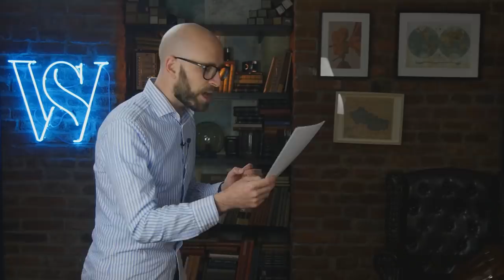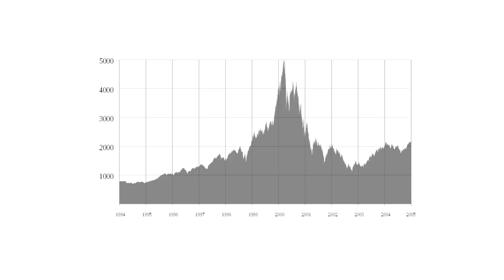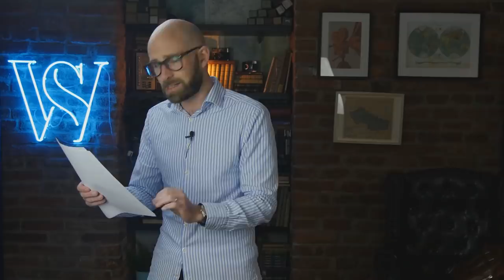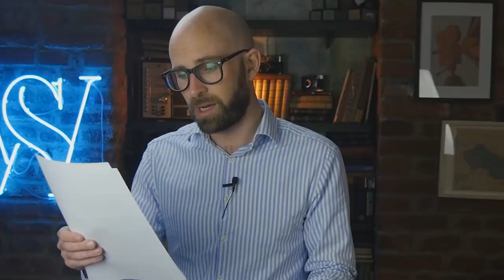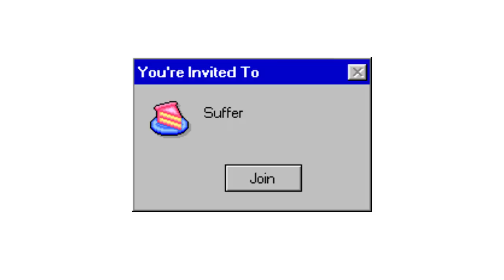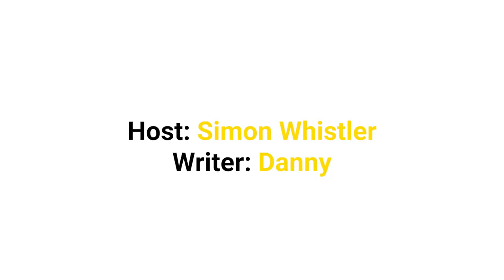What Was the Dot-Com Bubble?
So in a previous video I mentioned the dot com bubble as something that could be interesting to explore. Everyone was either 1) yes, do it, 2) what da fuq is the dot com bubble, or 3) hahaha he's so bald. So I made this video about the dot com bubble. I hope you all like it. And if you don't, SMASH THAT DISLIKE BUTTON. And here is that AOL video I was talking about: